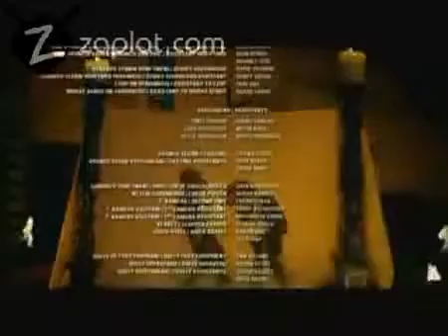Gölge oyununun felsefesi Hacivat Karagöz